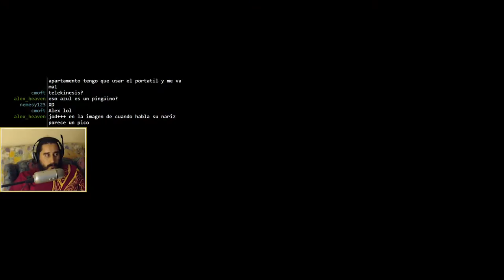Psychonauts (PC) | Episodio 28